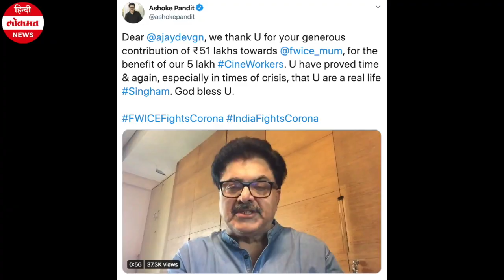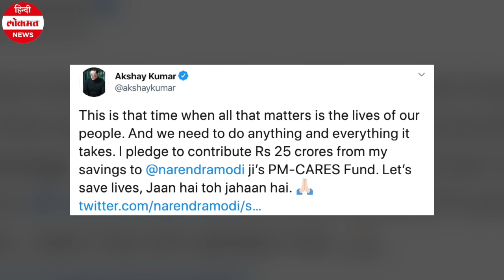Coronavirus:फिल्म इंडस्ट्री के मज़दूरों के लिए Bollywood के Singham ने 51 लाख रुपये डोनेट किए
बॉलीवुड के सिंग्हम अजय देवगन ने कोरोना वायरस संकट के बीच फेडरेशन ऑफ वेस्टर्न इंडिया सिने इम्पलॉइज़ (FWICE) को 51 लाख रुपये की मदद दी. Ajay Devgn Donates Rs 51 Lakh to FWICE.